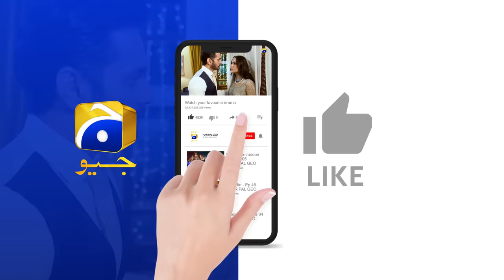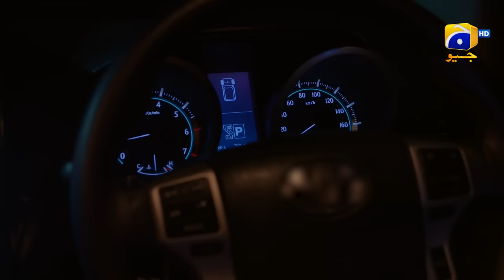Jinzada Episode 03 - [Eng Sub] - Syed Jibran - Nazish Jahangir - Saad Qureshi - 22nd July 2023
Jinzada Episode 03 - [Eng Sub] - Syed Jibran - Nazish Jahangir - Saad Qureshi - 22nd July 2023 - Har Pal Geo

Feroz, a vengeful and powerful Djinn, embarks on a treacherous path in "Jinzada." Consumed by the anguish of his sister's tragic murder, Feroz becomes determined to seek retribution at any cost. Armed with the ability to transform into anyone he desires, Feroz sets his sights on Abiha and begins to destroy her life and all her cherished relationships.
Using his deceptive powers, Feroz assumes the identities of Abiha's loved ones and manipulates their actions, sowing seeds of discord and mistrust. He weaves a web of deceit, fracturing the bonds that hold Abiha's family together.  As Feroz continues his reign of terror, the ripple effects of his actions extend beyond Abiha's immediate family, impacting future generations.
What will be the end of Feroz's evil actions? Will Abiha be able to save herself and her family from Feroz? Can the bonds of family and love prevail against Feroz's relentless pursuit of vengeance?

Written by: Syed Nabeel & Shahid Nizami
Directed by: Najaf Bilgrami
Produced by: Hassan Zia
Production House: Mastermind Productions

Cast:
Syed Jibran
Nazish Jahangir
Saad Qureshi
Behroze Sabzwari
Waseem Abbas
Arisha Razi
Asim Mehmood
Bakhtawar Khan
Parveen Akbar
Javed Jamal
Fareeda Shabbir
Shehzad Malik
Quratulain Akhtar
Faraz Mazhar
Sohail Masood
Shamil Khan
Ra’ad Muhammad